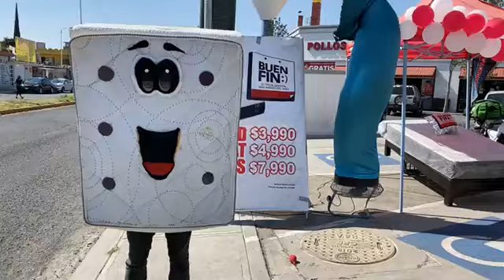ENVIVO 🔴 Reporte Querétaro en Colchorama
¡Ya cambia ese colchón viejo! Aprovecha este Buen Fin para descansar de verdad y adquiere un colchón nuevecito en Colchorama.